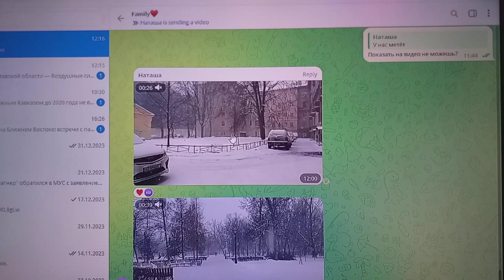Вслед за теплом пришла метель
На Выборгскую улицу вслед за теплом пришла метель.
С пословицей – «Когда в хвосте начало, то в голове мочало» – по дочки видео   снимаю  первый клип.
И потому я продолжаю с записями таких  клипов канитель,
Чтобы показать,  что только на моих мозгах отсутствует мешающий ее понять ее полип.